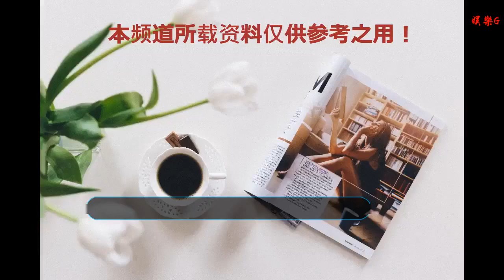盤點多版趙敏，你最喜歡的是誰？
谢谢！

    “武林至尊，寶刀屠龍。號令天下，莫敢不從。倚天不出，誰與爭鋒".
    ?這部經典的武俠小說被拍成不同版本的影視劇，其中女主角趙敏是大多數觀眾興中的女神。那么這么多版本的趙敏哪一款是你的女神那？
    1、78版汪明荃版趙敏
    這個版本是金庸《倚天屠龍記》第一個版本的電視劇，一度成熱播榜首，在美加受到強烈歡迎。
    2、84版劉玉璞版趙敏
    這版本倚天被稱為比較忠于原著的了，當年在首播之際扭轉了臺視在武俠劇上處于被動的局面，收視后來居上，勝過了同時段在中視熱播的《鹿鼎記》。
    3、86版黎美嫻版趙敏
    這個版本是由梁朝偉飾演張無忌，曾一度被稱為在但是是演員陣容空前絕后，黎美嫻飾演的趙敏狡黠、雍容、溫柔，堪稱經典。
    4、94版葉童版趙敏
    這個版本的趙敏可能在大多數情況下觀眾眼中并不是最美的，但是這部劇中的主題曲，片曲都是經典，被稱為《倚天屠龍記》的巔峰之作。（來自影評觀點）
    5、01版黎姿版趙敏
    這個版本是金庸比較認同的一個版本，曾贈與男主角吳啟華：“銀幕俠士，颯颯英風，家洛無忌，入人夢中！”。黎姿把趙敏的爽朗性格、聰明絕頂、刁鉆古怪，機智狠辣，敢愛敢恨，用情極深，表演的淋漓盡致。讓無數觀眾為之傾倒。
    6、03版賈靜雯版趙敏
    這部《倚天屠龍記》被稱為武俠劇中最養眼的，呆萌的“五阿哥”，甜美女神“賈靜雯“，這也是我最喜歡的版本的趙敏，活潑靈動，水汪汪的大眼睛，一度是我的終極女神。
    7、09版安以軒版趙敏
    這個版本在拍攝上力求再現原著的味道，選景武當山、武夷山、桃花島等地進行拍攝。武當山金頂張無忌與各路高手“車輪大戰”的戲份最令鄧超印象深刻，雄壯的山色，而且這版的故事情節最忠于原著，符合原著精神的設計。
    當然，還有其他電影版本的倚天趙敏，如李連杰版《倚天屠龍記之魔教教主》張敏飾演的趙敏等，這些版本中哪個是你喜歡敏敏·特穆爾-趙敏呢？